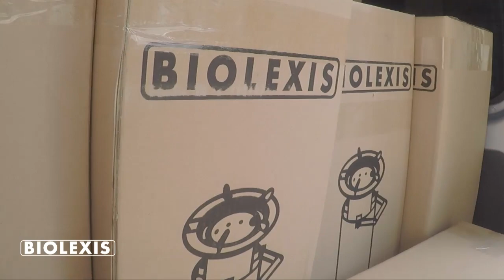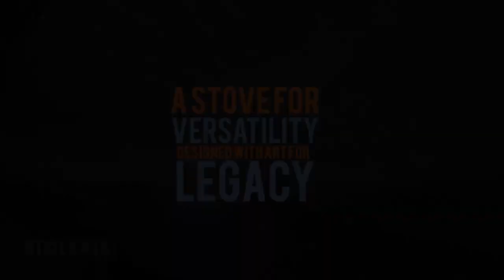BIOLEXIS GOES TO PANGASINAN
WE ARE NOW ACCEPTING BIOLEXIS MUNICIPAL DEALERSHIP APPLICANTS!

✔ Free Delivery to Metro Manila
✔ Dealership Banner included
✔ Online sales support
✔ Avail Discounted Price
✔ Support eco-friendly products
✔ Produktong Pilipino

Contact person:
Michael Alexis Belonio
Approtech Enterprises
San Rafael, Bulacan